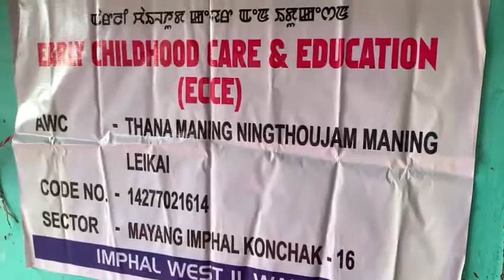AWCS CHILDREN N PARENTS PLAY- BASSIES ACTIVITIES AWWS/ AWHS - 06/09/2022